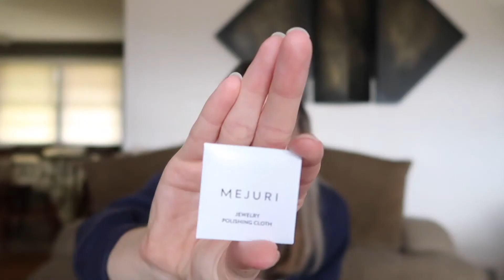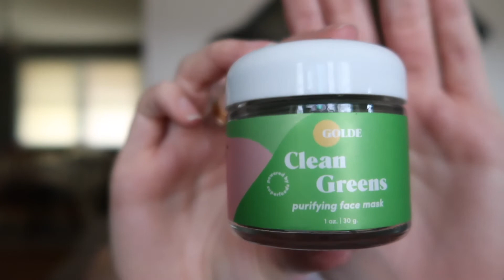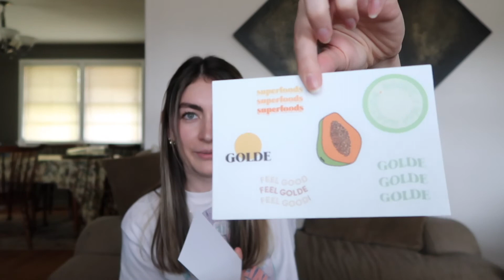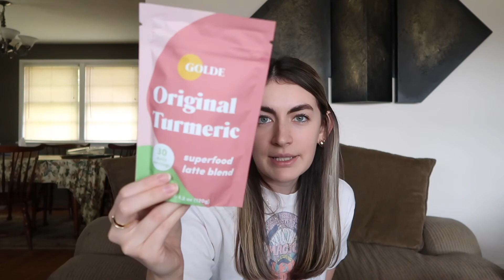Unboxing PR Packages I Get as a Microinfluencer with 2K+ Followers